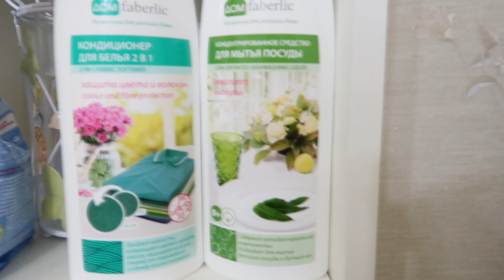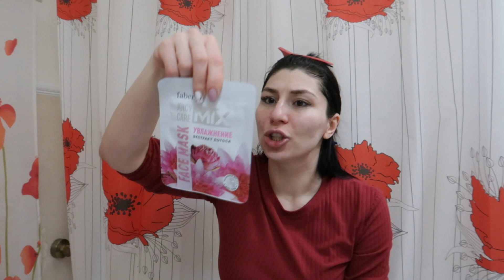Мой уход за собой утром и вечером! Покупки для дома и классные ботинки от Faberlic!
✔ Инста @natalia__gafarova
✔Инста @inffanta333
В видео показаны:
ПИТАТЕЛЬНЫЙ ГЕЛЬ-КРЕМ ДЛЯ ДУША
NATURALIUM
ЛОСЬОН ДЛЯ ТЕЛА ПИТАТЕЛЬНЫЙ
NATURALIUM
Earth Science, Очищающее средство A-D-E Creamy Fruit Oil Cleanser, cухая/чувствительная кожа
Faberlic Кондиционер для белья 2 в 1 «Защита цвета и волокон»
POND'S BB Magic Powder Oil Control Double UV Whitening Protection Face Skin 50g я от этой пудры в восторге!

На сайте iherb ☞☞☞ для новых и постоянных клиентов КУПОН НА СКИДКУ 5$ VKN072